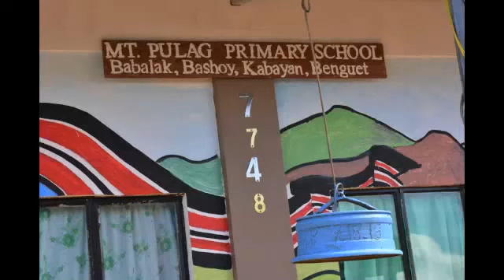Art Attack @ Klasrum ng Pag-Asa, Mt Pulag Primary School, Benguet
Kindred Spirits doing their share to paint the future of the Mt. Pulag Wonderkids with the Hope Community, Babalak, Benguet